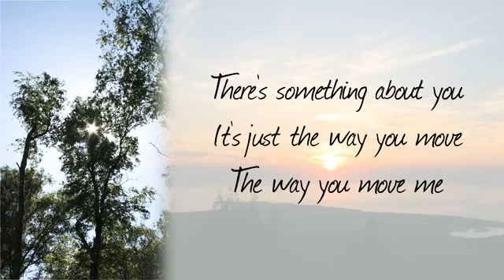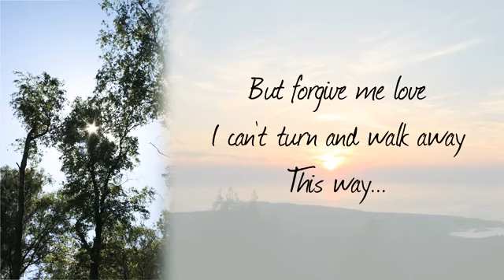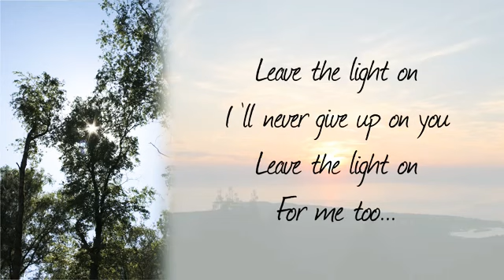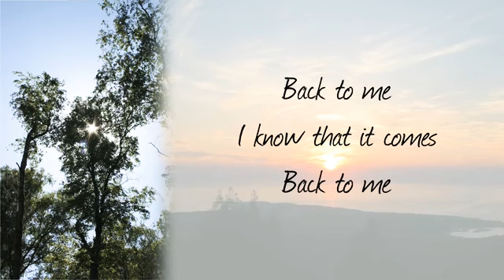John Mayer - Back To You | with Lyrics ( Audio Clear )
Back To You by: John Mayer